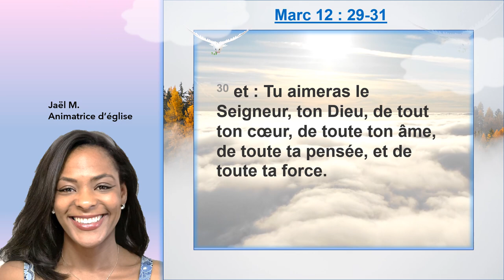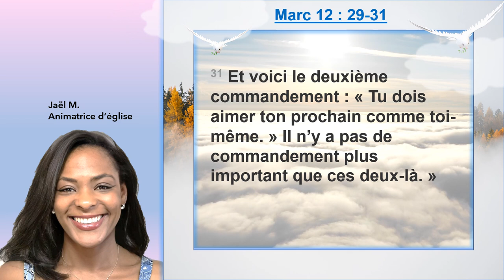Louange du jour : Marc 12:29-31